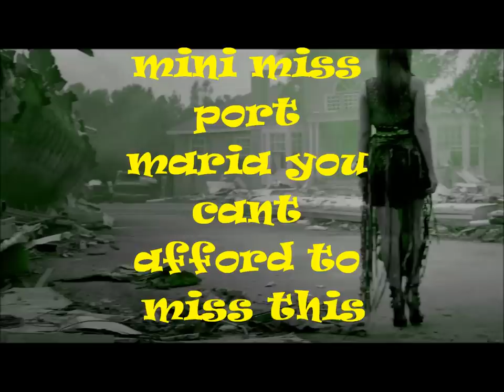Melano Mad Movie Mini Miss Port Maria